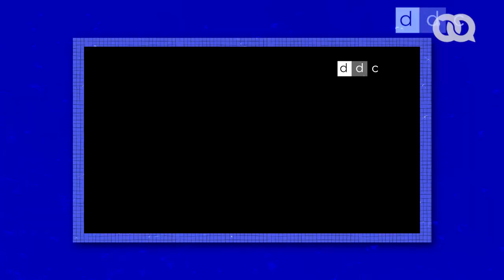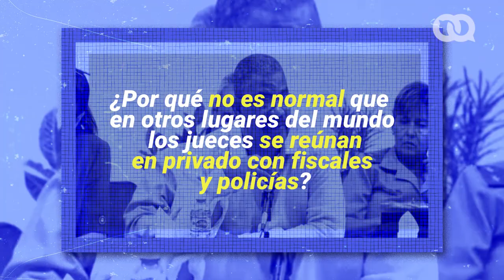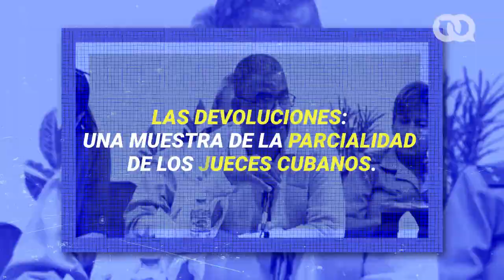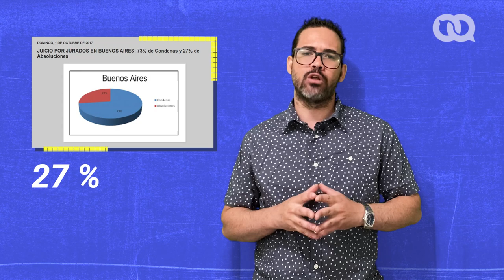La JUSTICIA secuestrada en Cuba: video FILTRADO del presidente del Tribunal Supremo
El 27 de mayo de 2022, el medio independiente Diario de Cuba publicó una versión editada y otra completa de una intervención del presidente del Tribunal Supremo (TS) de la República de Cuba, Rubén Remigio Ferro, en una reunión de trabajo en 2018 con representantes de los Tribunales Provinciales.

El video en cuestión estremece el sistema de justicia cubano, lo deja en evidencia, lo descubre en sus peores vicios y se convierte en un documento histórico sobre la situación del Estado de derecho en Cuba a fines de la segunda década del siglo XXI.

00:00 La inexistencia del estado de derecho en Cuba
01:43 ¿Con quién se reunió Rubén Remigio?
03:45 ¿Por qué no es normal que en otros lugares del mundo los jueces se reúnan en privado con los fiscales y policías?
09:07 Las devoluciones: Una muestra de la parcialidad de los jueces cubanos
11:47 La teoría universal no es aplicable a Cuba: Las absoluciones hay que controlarlas
18:43 «Cubanizar» las garantías constitucionales
21:06 El teatro del sistema cubano